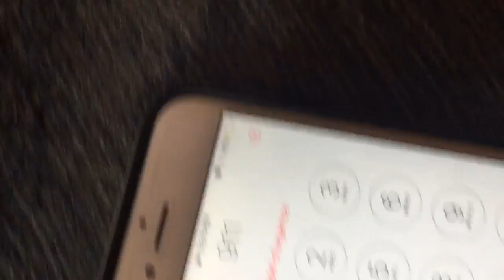Gays Anatomy Episode One: The Cooney Crisis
A drama/comedy about a hospital. 11/10 stars.
Actors:
Isabella Salle - Surgeon, Head of Neuro
Beatrice Chistiansen - Surgeon, Head of Cardio
Alex Poplawsky - Surgeon, Cheif of Hospital
Hanna Lindström - Eugina Cooney, Dead Body
Shelly Khaikan - Injured Patient
Milo Salle - Head Nurse